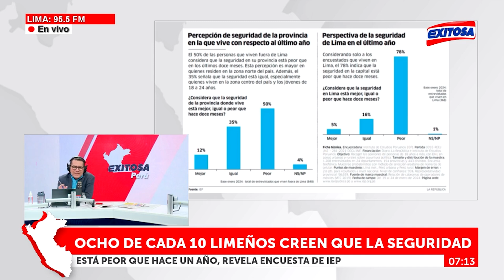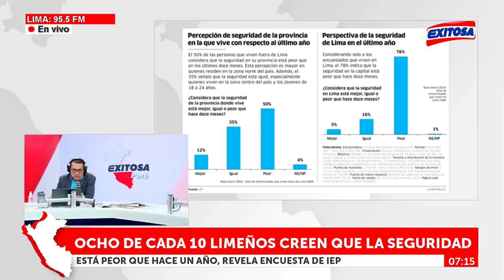🔴🔵Ocho de cada diez limeños creen que la seguridad está peor que hace un año, según encuesta de IEP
De acuerdo a la reciente encuesta de Instituto Estudios Peruanos (IEP), el 78% de los ciudadanos que viven en Lima considera que la seguridad en la capital está peor que hace 12 meses.

Exitosa Perú
"Exitosa: La voz que integra al Perú"

Corporación Universal